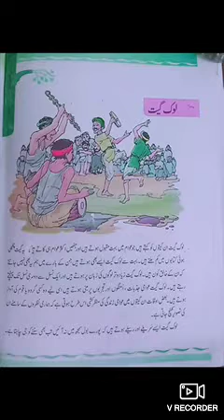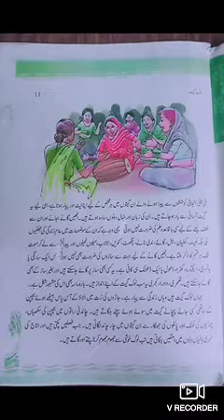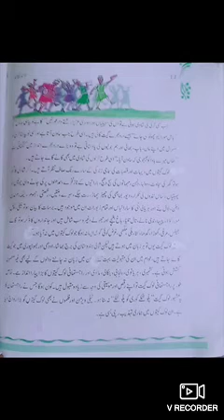Urdu Class 8 Part-5 by Ms.Rubeena